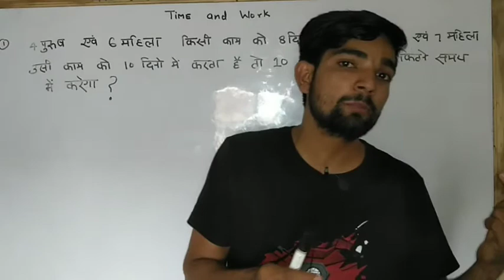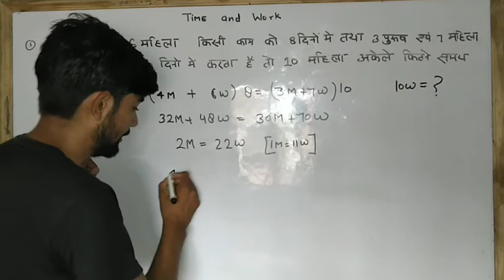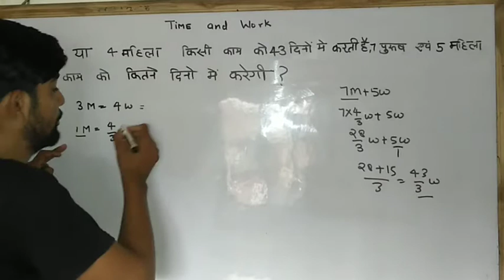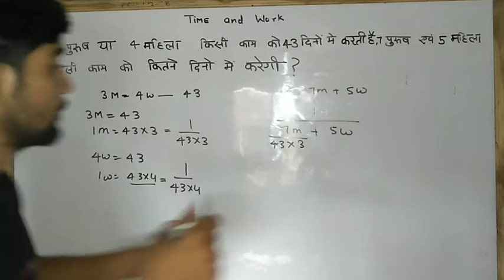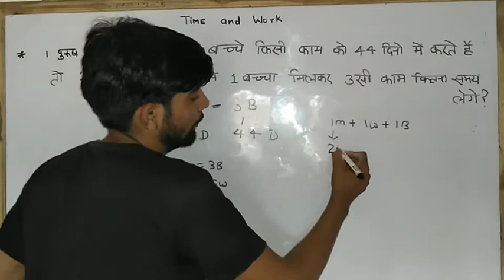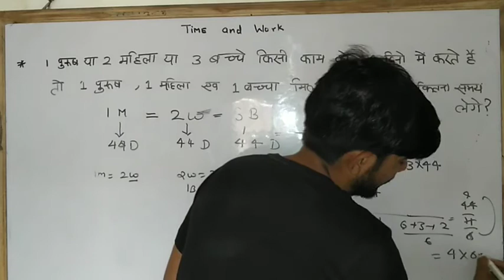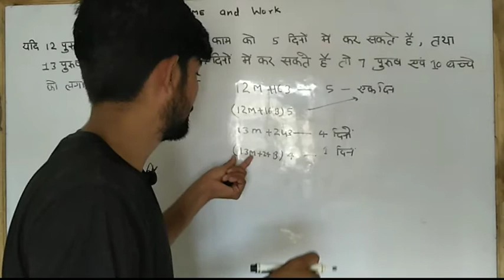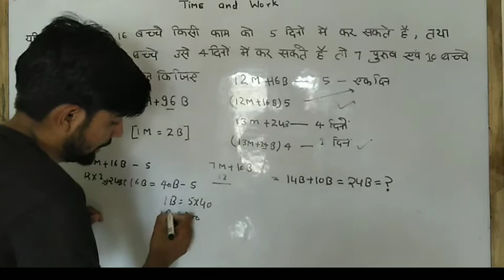Time and work short tricks । काम और समय ट्रिक.।।part 3 by imran sir